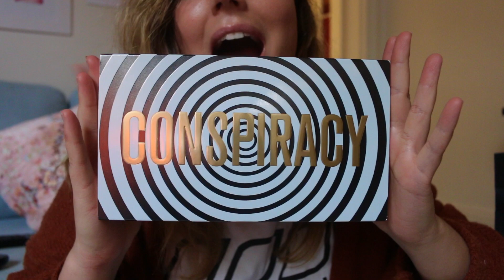It's a CONSPIRACY review/unboxing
If you love Shane Dawson and Jeffree Star like I do and you watched their series on youtube, creating the CONSPIRACY MAKEUP COLLECTION, you will understand my excitement!
I got my hands on some of the products at the Morphe Melbourne Store before they sold out WORLDWIDE!
Here's my unboxing review :) . I will have lots of makeup looks coming to my channel soon!